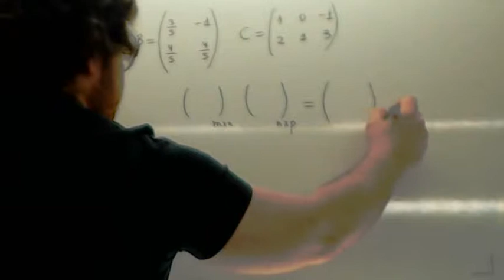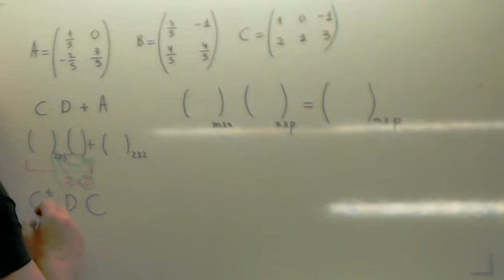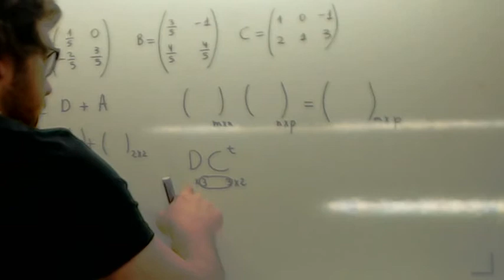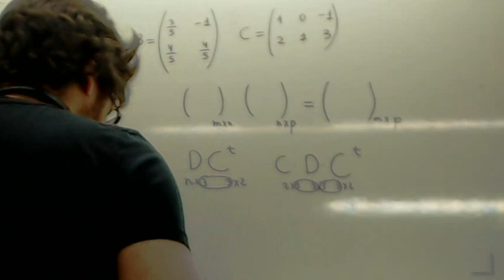Multiplicacion de matrices Usero